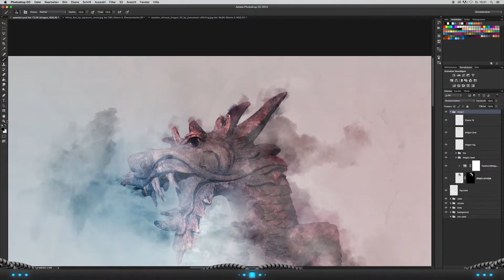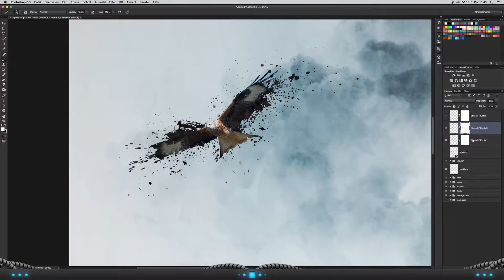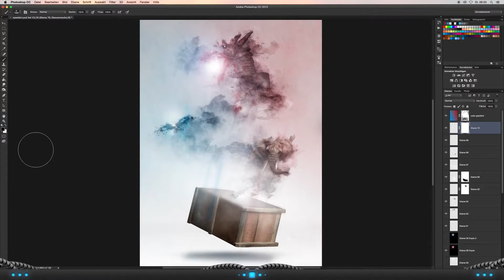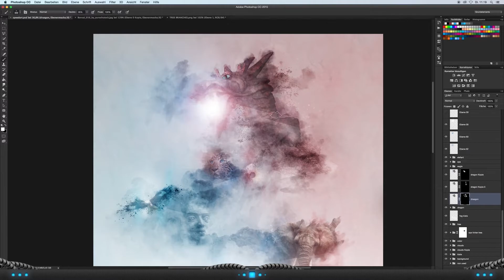Speedart | Thoughts in a Box